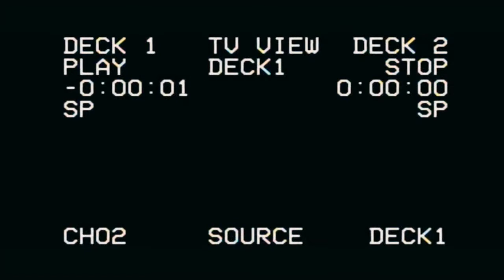Error 404 by Les French Twins